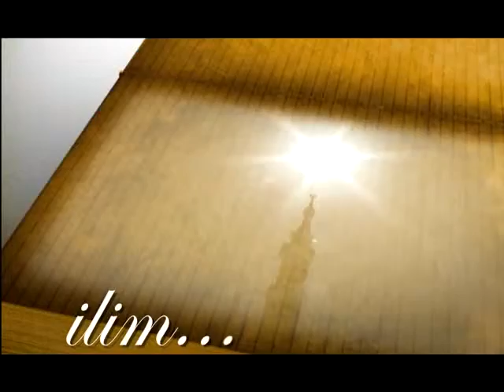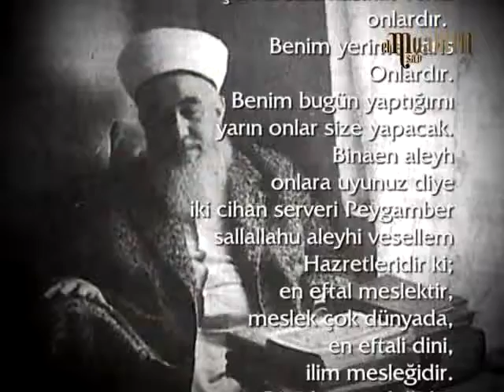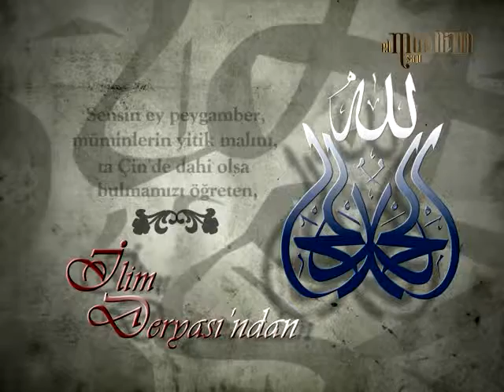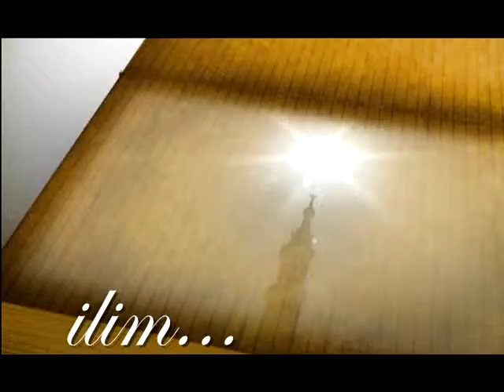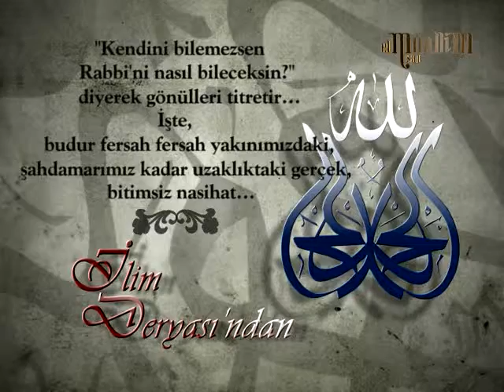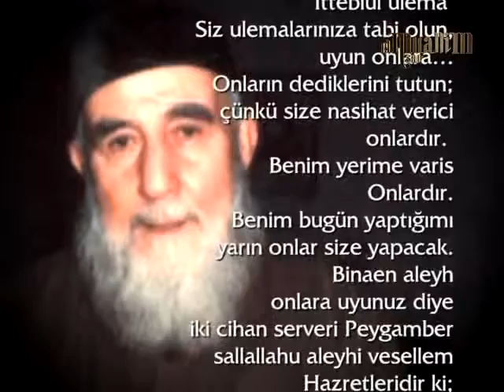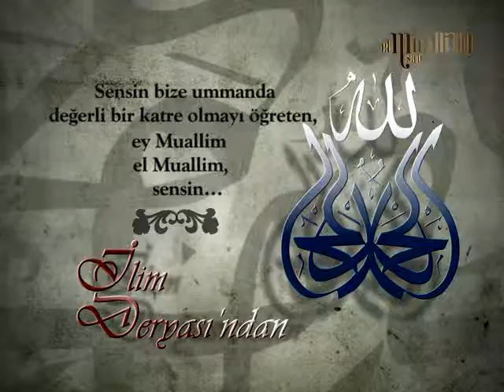El-Muallim (s.a.s) 5.bölüm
El-Muallim(s.a.s) programının 5. bölümüdür.